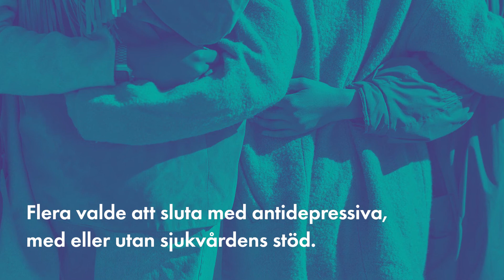Erfarenheter av att använda antidepressiva läkemedel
Användningen av antidepressiva läkemedel ökar. Över 1 miljon svenskar använder någon form av antidepressivt läkemedel idag. Kerstin Sandell, professor i genusvetenskap vid Malmö universitet, har gjort en forskningsstudie om erfarenheter av att använda antidepressiva läkemedel.